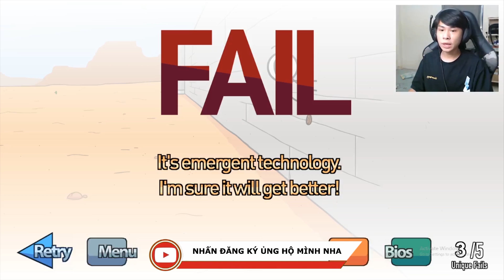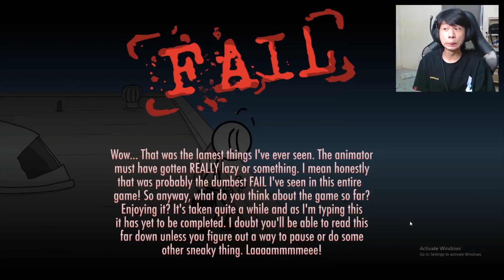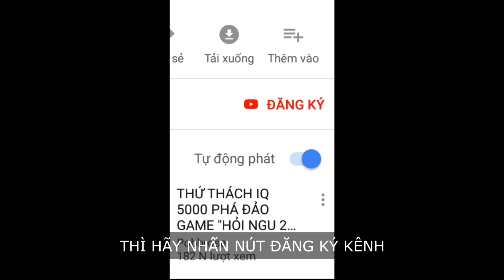ĐỪNG VƯỢT NGỤC NẾU KHÔNG MUỐN BỊ BẮN BẰNG TÊN LỬA !!! (Pobbrose Đặc vụ người que) ✔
Pobbrose chơi game bựa Đặc vụ người que The Henry Stickmin Collection